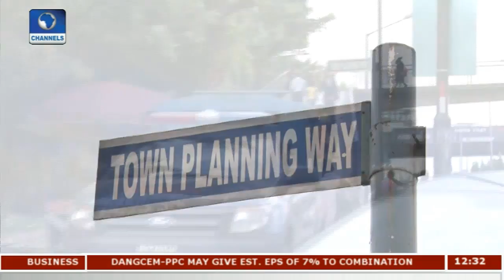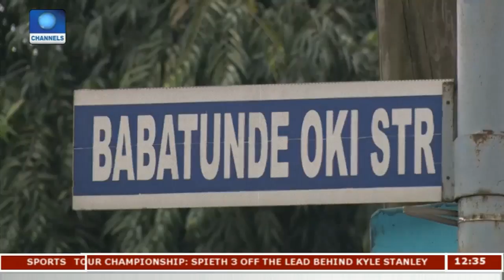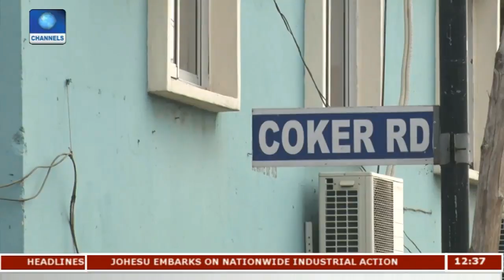The Rise Of Ilupeju Division Of Lagos State Pt.1 |Community Report